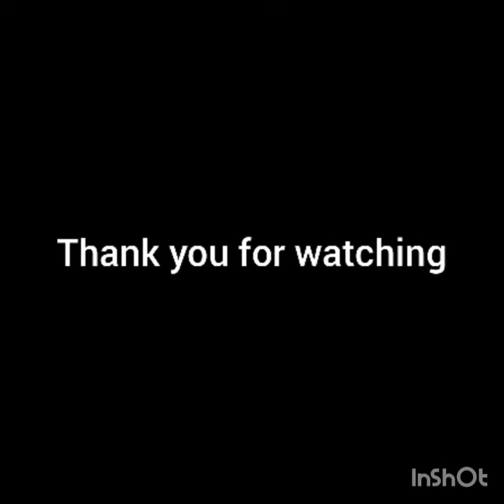Paksiw na Pata with Labong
baboy,labong,pata,bulaklak ng saging,bawang,paminta,tubig,saging,suka